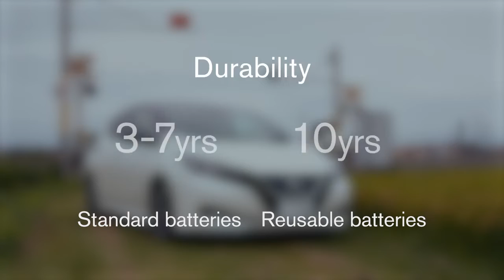Reused Nissan LEAF batteries serve as backup power at train crossings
Alongside Japan East Railway Company and 4R Energy Corp., we’re testing reused Nissan LEAF batteries as a source of backup power at crossings in the JR East rail network.

Nissan models inclue:
Nissan Kicks, Nissan Rogue, Nissan Rogue Sport, Nissan Murano, Nissan Pathfinder, Nissan Armada, Nissan Ariya,
Nissan Frontier, Nissan Titan, Nissan Titan XD, Nissan 370Z, Nissan GT-R, Nissan Leaf.

Title: Reused Nissan LEAF batteries serve as backup power at train crossings